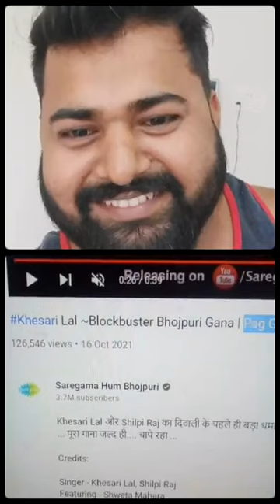Pag Ghunghroo Baandh गाने को लेकर अचानक से LIVE आ गए Khesari के मशहूर WRITER Ajeet Mandal -क्या कहे